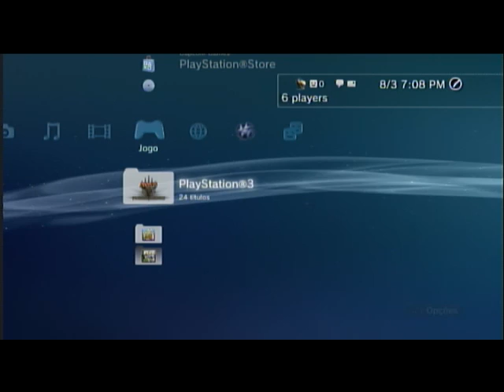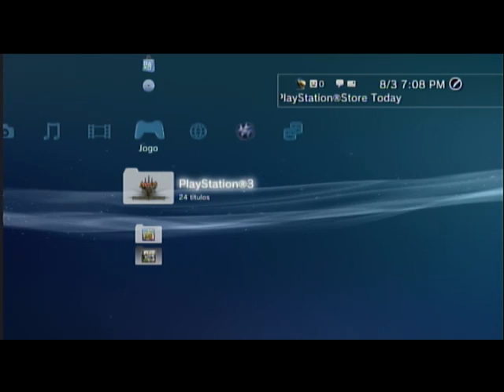Desafie a Capcom (28)